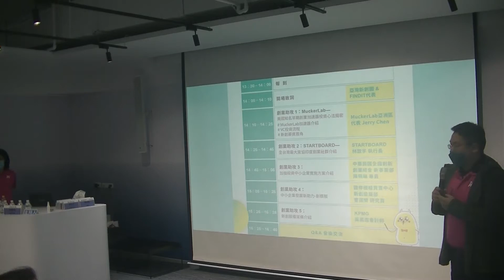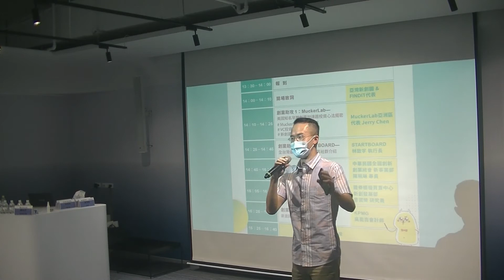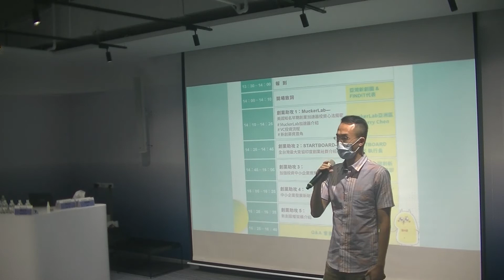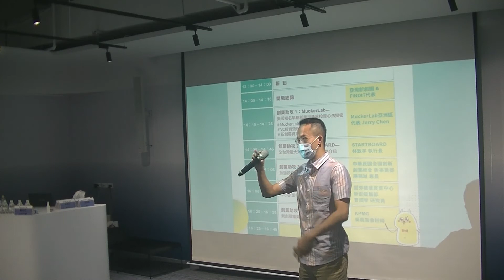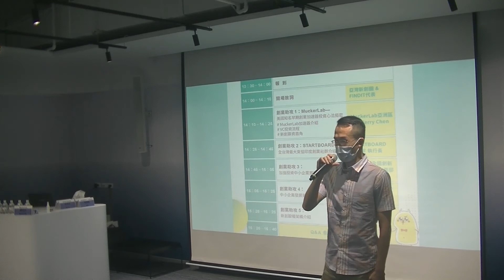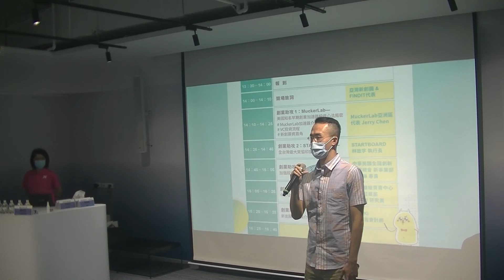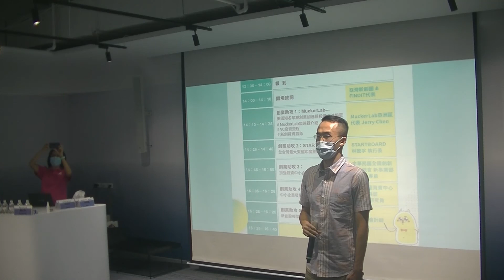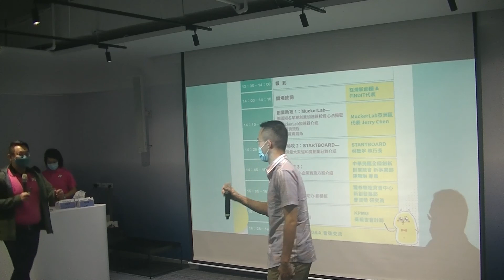2022.04.19 亞灣新創園X FINDIT募資分享會--MuckerLab—美國知名早期創業加速器投資心法揭密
主講者：
Jerry Chen   MuckerLab亞洲區代表